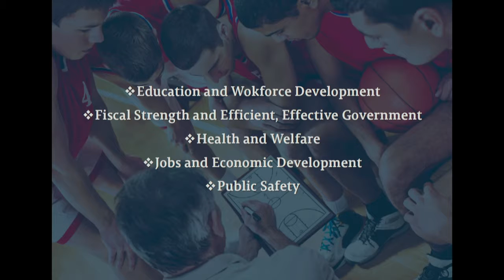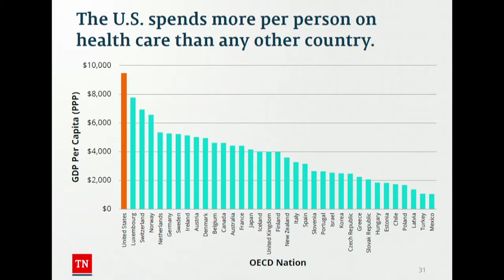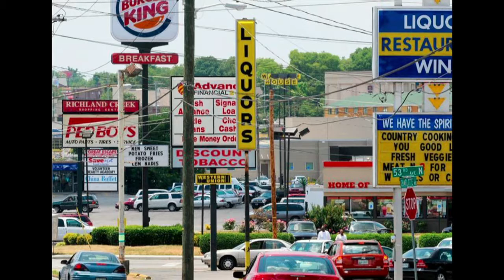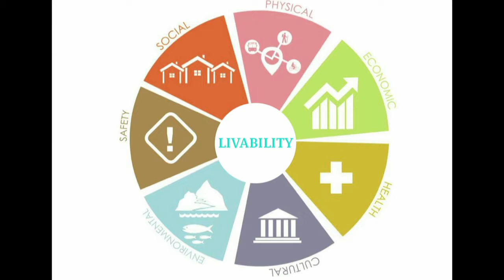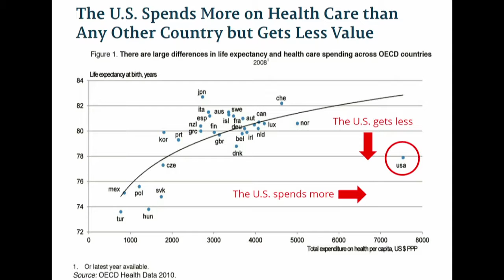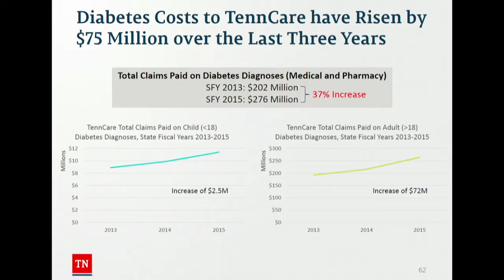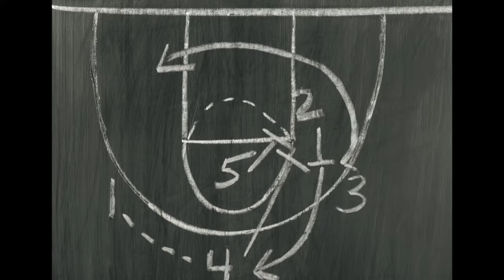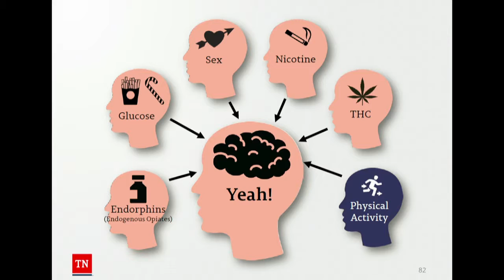TN Governor's Conference 2016: Health Commissioner John Dreyzehner